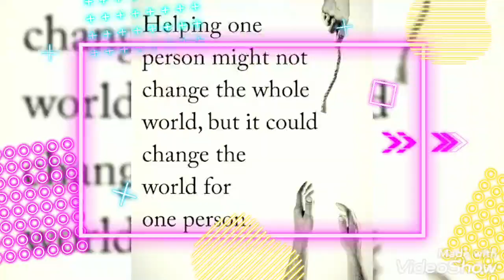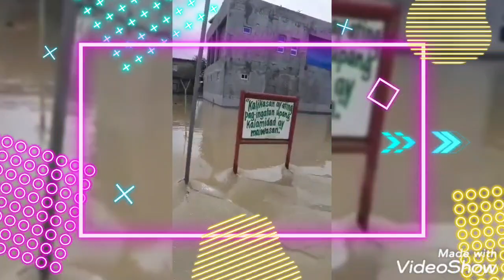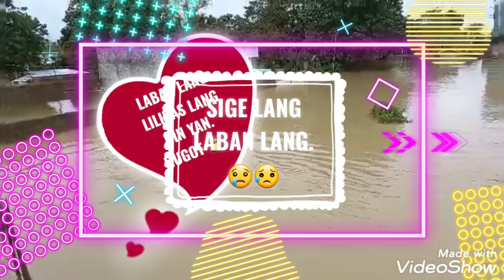KA PISO TEAM KOREA 🇰🇷. RELIEF GOODS DISTRIBUTION TUGUEGARAO CITY CAGAYAN VALLEY PHILIPPINES.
HELLO KA PISO TEAM KOREA.
SALAMAT PO SAINYONG LAHAT.
IN BEHALF OF MY COLLEAGUE'S CAGAYANOS AGYAMAN KAMI KADAKAYO AMIN...
MARAMING SALAMAT PO. MABBALO, THANK YOU SO MUCH...
PLEASE SUPPORT MY YOUTUBE CHANNEL.
LEILA PARK OFFICIAL.
THANK YOU GUY'S.
SPREAD LOVE ALL THE TIME.
HANGGANG SA MULI.
HUGOT 👸. KOREA 🇰🇷